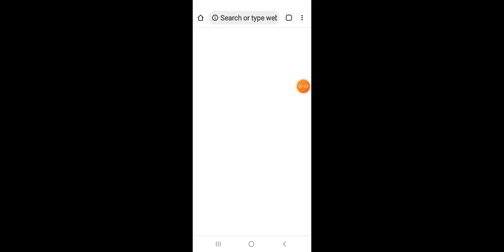I am playing minecraft in PC on chapati world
world download link RBS Apk

Chapati Hindustani Gamer World 'Dubai City' For Minecraft PE

loggy skin download link